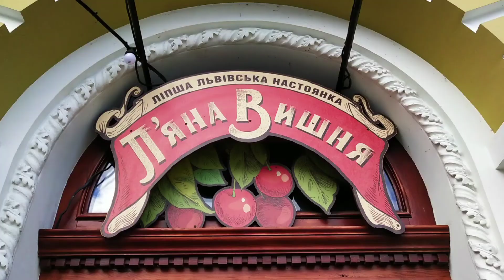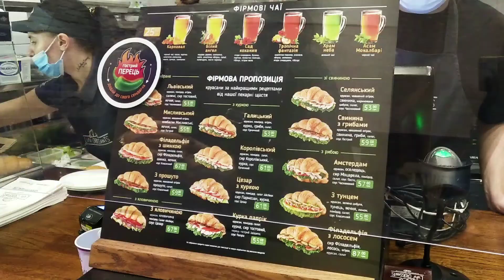乌克兰美女都爱吃的狮城利沃夫美食：战斧猪排、樱桃酒、羊角包！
乌克兰百万人口城市，美丽的狮城--利沃夫，不仅让你一饱眼福，还能大饱口福哦！今天就来品尝几种著名的利沃夫美食：利沃夫战斧猪排，利沃夫樱桃酒，利沃夫羊角包。